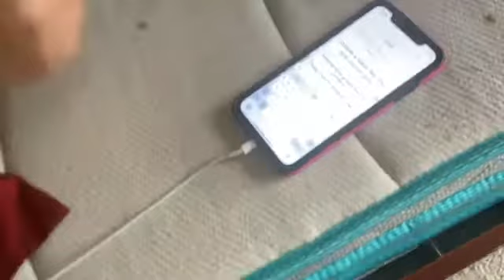QUARANTINE LOG #2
What’s up you guys!! Another quarantine log coming at you with complete shenanigans. Do you like Quarantining?